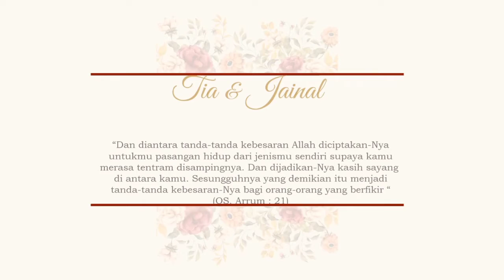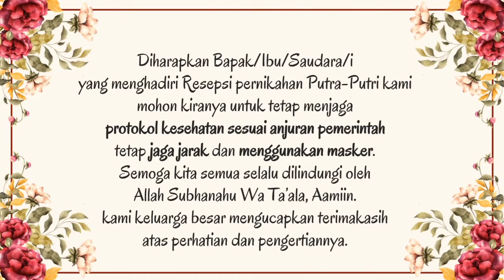Video Wedding Invitation Floral Theme, Video Undangan Digital Elegan|Undangan Digital by AR Undangan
Wedding invitation
Video undangan digital
Undangan digital pernikahan